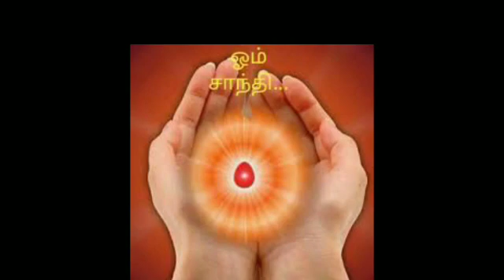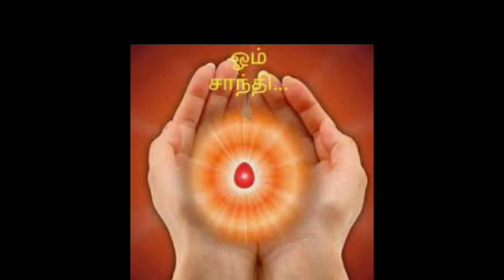13-7-20 சதா தூய்மையாகவும் ஆரோக்கியமாகவும் இருக்க என்ன பண்ண வேண்டும்?